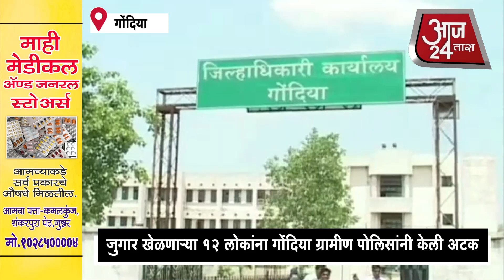जुगार खेळणाऱ्या 12 लोकांना गोंदिया ग्रामीण पोलिसांनी केली अटक